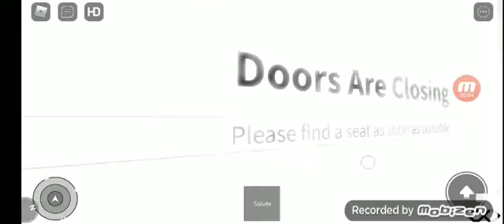Subway Robloxian Automatic RobloxLin